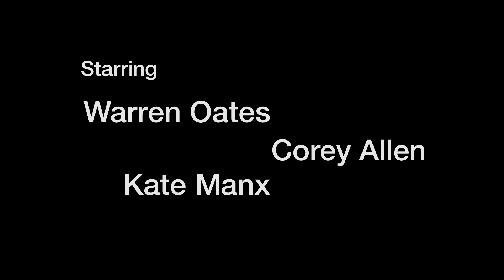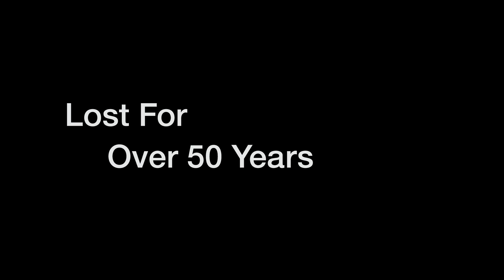Leslie Stevens' Private Property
Two homicidal Southern California drifters (played to creepy perfection by Warren Oates and Corey Allen) wander off the beach and into the seemingly-perfect Beverly Hills home of unhappy housewife Kate Manx, in this long-lost film noir gem written & directed by The Outer Limits creator Leslie Stevens. Shot through with shimmering sexual tension and lensed in stunning B&W by master cameraman Ted McCord (The Treasure of the Sierra Madre), Private Property is both an eerie, Jim Thompson-esque thriller and a savage critique of the hollowness of the Playboy-era American Dream.

New Restoration!

Livestream begins Wednesday, September 15th, 2021 8pm ET until September 28th. Screening with an intro by Chadd Harbold.